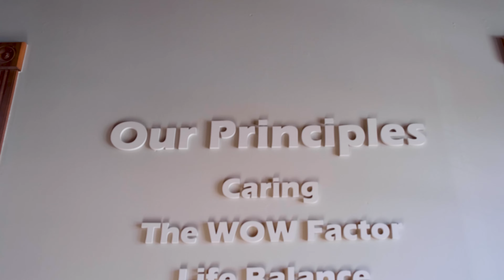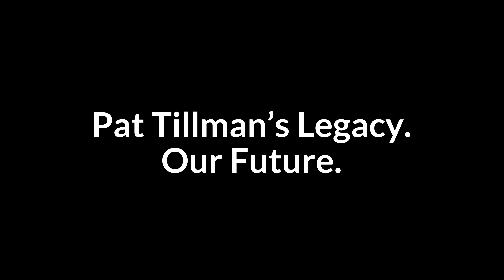Investing in the Future: 2020 Tillman Scholar HyeJung Park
Our partners make it possible for the Pat Tillman Foundation to carry out Pat's legacy through remarkable military veterans and spouses. We're celebrating our partnership with Directors Mortgage  by "Investing in the Future."